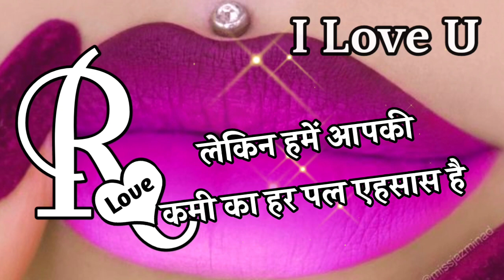R Name Ki Pyar Bhari Shayari ❤ R Name Status || Indian Shayari